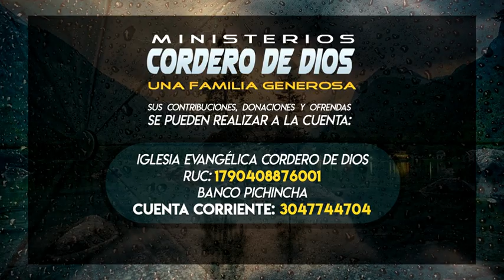Escuela del Espíritu 25 de Agosto 2022 - Ministerios El Cordero de Dios